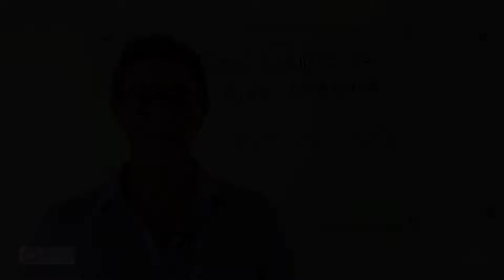BTG/Small Fish Tradies Toolbox - Price Confidence, Episode 1.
When Someone Says “Your Quote Was More Expensive”...

Here are 7 scenarios that could be happening when someone says this...

Here's how you manage it and potentially win more quotes with a higher margin.